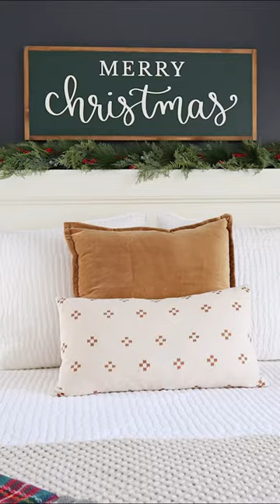8 DIY Christmas projects you can make this weekend!